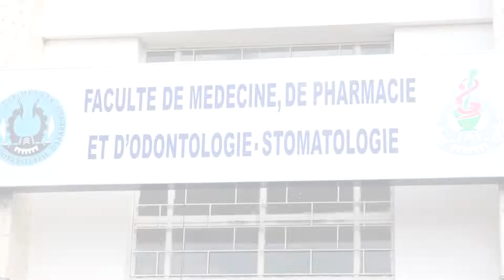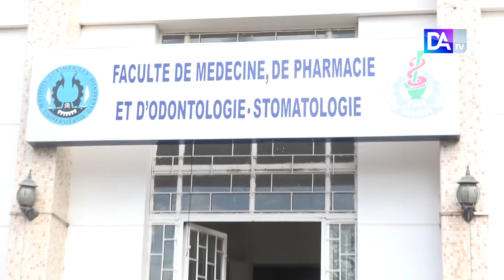Refus de la signature du décret 2003-103 : l'intersyndicale PATS décréte une grève d'un mois dans le